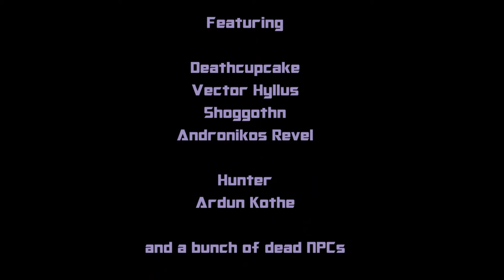Imperial Agent Class Story - Final quest [Spoiler Warning]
(most of the) Final epic quest for the Imperial Agent in Star Wars: The Old Republic.

Don't spoil yourself by watching this.

It's a nostalgia piece for me.

Music: Codex (Radiohead cover) - Deadmau5